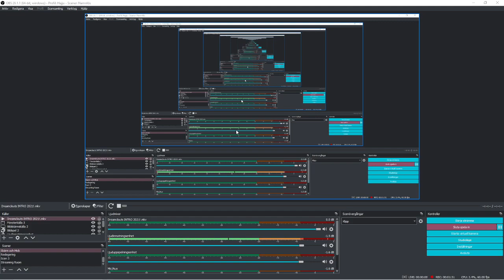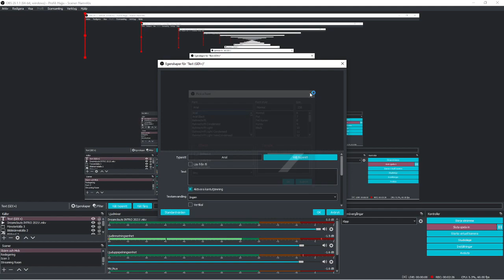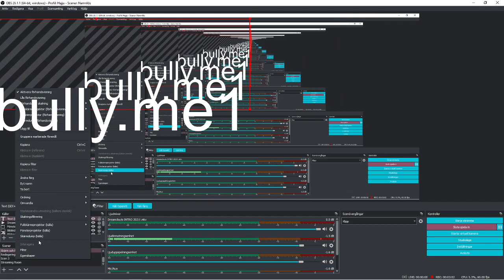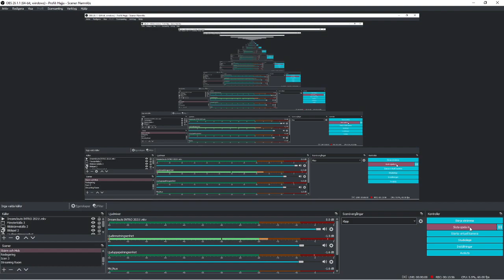FRP in carolina state roleplay | #2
FRP in Carolina State Roleplay. Part 2. PLS DONT DO THIS TO THIS SERVER OR OTHER SERVERS I WAS JUST MAKING CONTENT AND I HOPE U ALL LIKED IT BECAUSE IM PROB GONNA GET Banned in Part 3. 😢
JOIN CRP great community we have active staff. We have whitelisted LEO's/Fire/Dispatch.